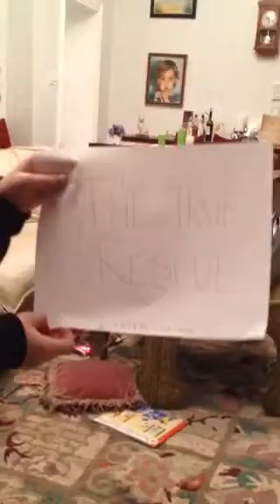The True Rescue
A play written by Zach, Lexi, and Katherine.